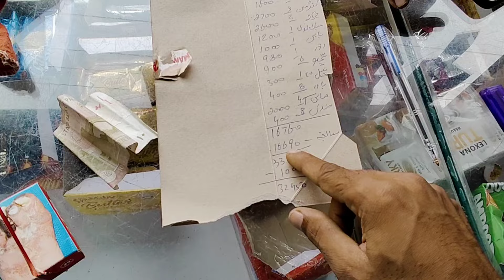mistri ne to Kamal e ker deya 🥰 Hira family vlog daily routine vlog